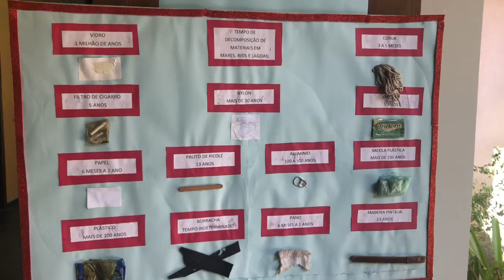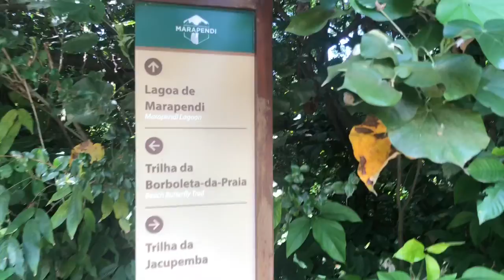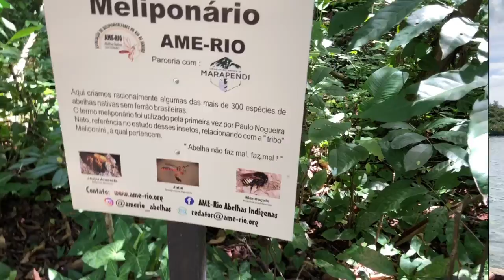Parque Marapendi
Viemos mostrar o Parque Marapendi, no Recreio dos Bandeirantes, no Rio de Janeiro, com suas trilhas, projetos ecológicos etc.